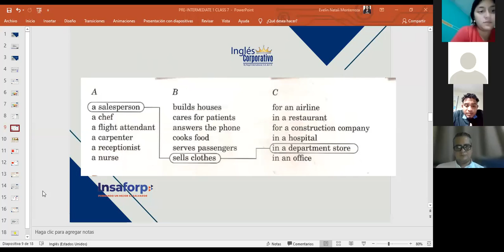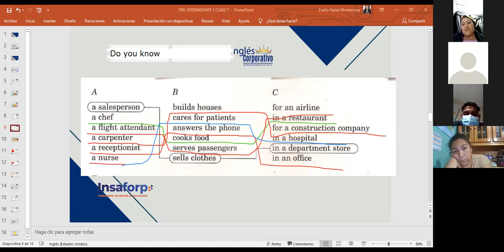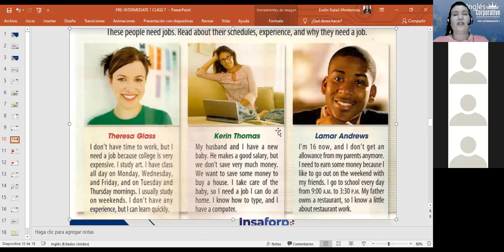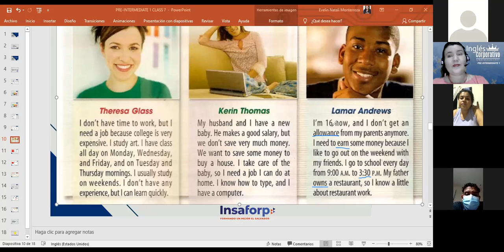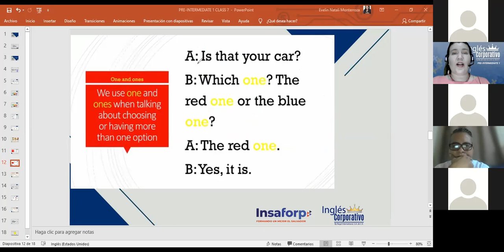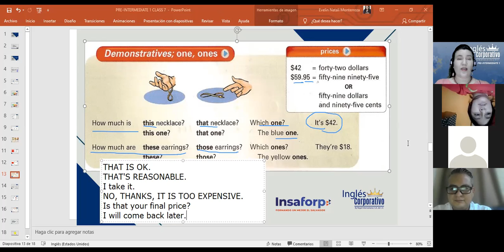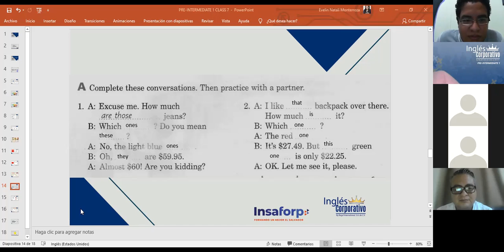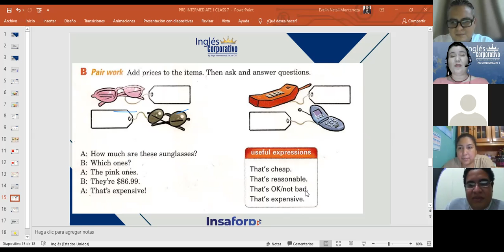Inglés Corporativo-How much is it?-Day 6